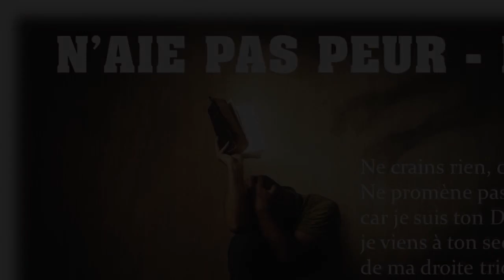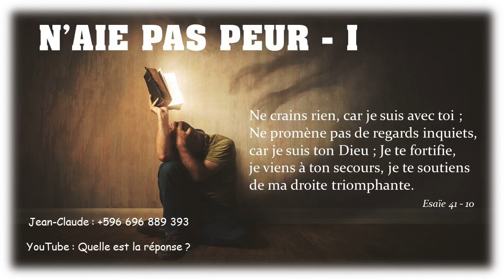Quelle est la réponse ? - 16/04/23 - Matin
" ...les enfants du... " - 1 Jean 3 : 7 - 9